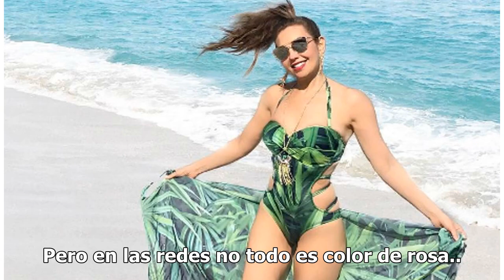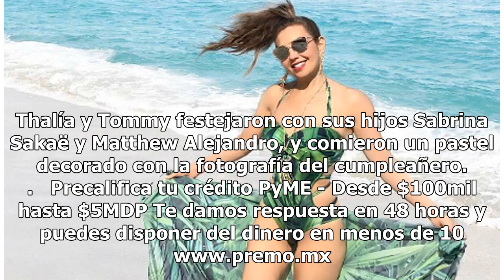Llaman 'abuelo' al esposo de Thalía por esta foto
Thalía compartió con los usuarios su celebración por el cumpleaños de Tommy Mottola, que llegó a los 69 años el 14 de julio. Pero en las redes no todo es color de rosa... y aunque la cantante se mostró feliz, hubo quien llamó 'abuelo' a Tommy, relata Las Estrellas.     "¡Feliz cumpleaños al amor de ...